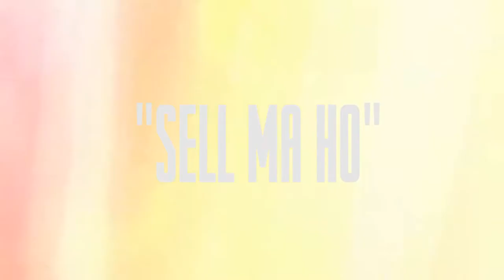Lofty305 - "Sell Ma Ho" - Live At Ham On Everything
Clip of Lofty305 from Metro Zu performing his verse off "Sell Ma Ho" at Ham On Everything's Art HOE Loft Vol. 1 in Los Angeles.

YouTube.com/iamHBY
@iamHBY on Twitter & Instagram